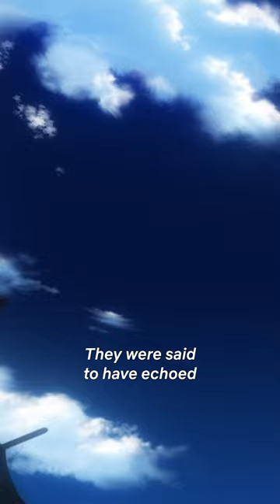Record of Ragnarok | Raiden Tribute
di ako iiyak di ako iiyak di ako iiyak